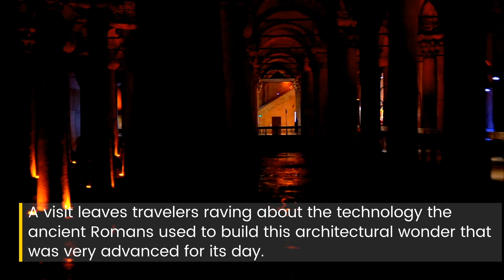Top 10 Places to See in Istanbul Turkey | Places to Visit in Istanbul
Now the largest city in Europe, bustling Istanbul straddles the banks of the Bosphorus and has long been billed as the place where East meets West. Istanbul is a city that wears its cultures and history well, blending them into an exciting city that has much to offer travelers from around the world. Founded during Neolithic times, Istanbul today is a modern city that remains true to its historic heritage through its Byzantine monuments, and ancient bazaars.

Aside from standout tourist attractions in Istanbul, such as Topkapi Palace, Hagia Sophia and the Blue Mosque, there are also busy bazaars, atmospheric old neighborhoods and thriving dining and nightlife scenes to delve into.